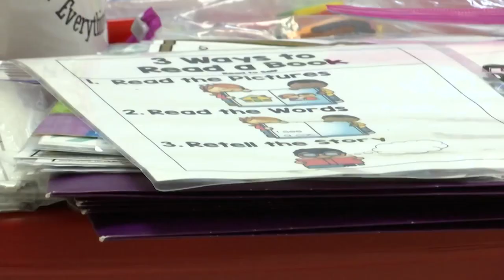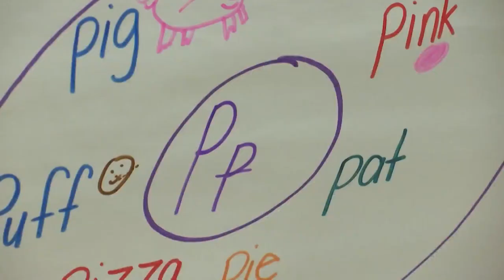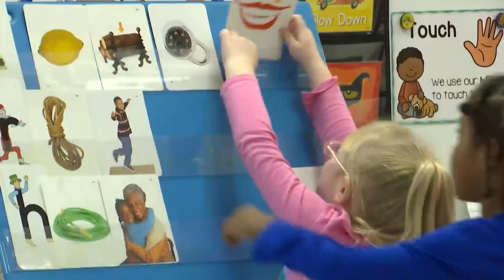Bertie County Schools building strong foundations in reading with new teacher training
North Carolina teachers are getting a new type of training.